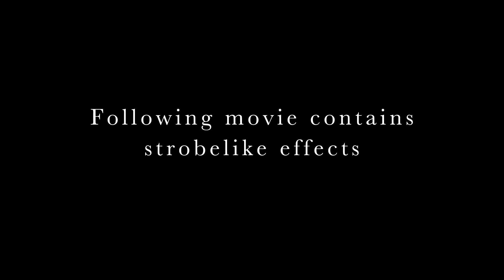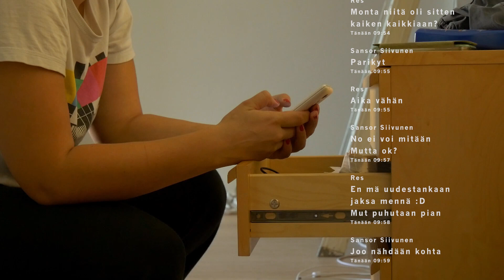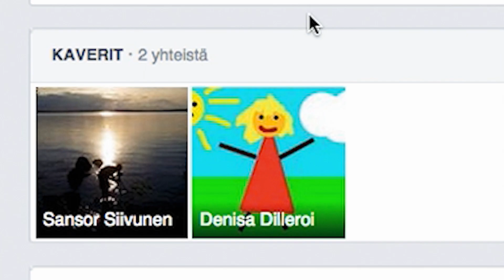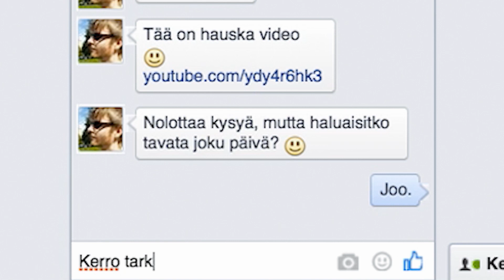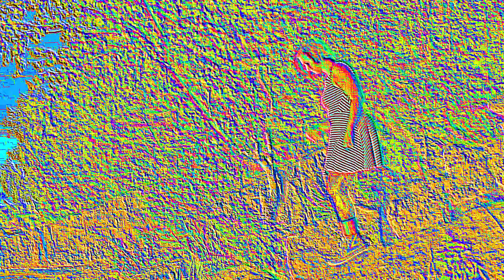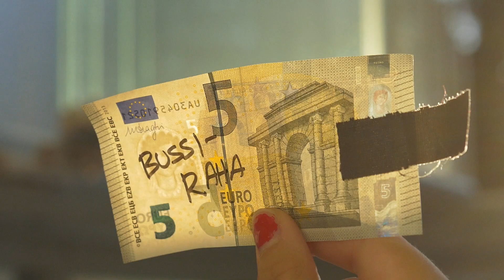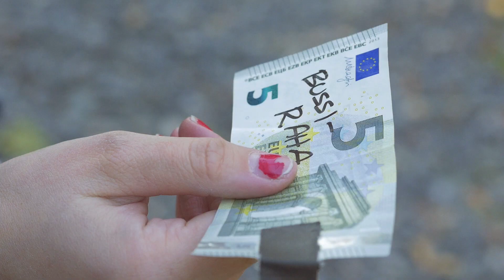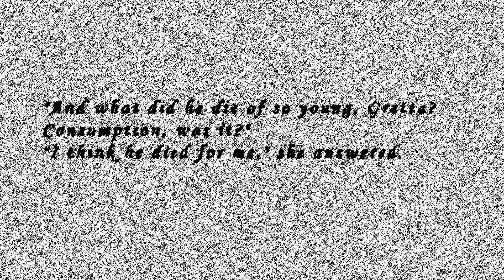Catless Grin (Kissaton Virne) (Finnish movie with English subtitles)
A young woman, Melia, wakes up to find her boyfriend missing. Setting out to look for him, she discovers their friends aren't what they seem.

Year: 2017
Country: Finland
Director: Jasper Late
Cast: Jasmine Pitkämäki, Riikka Laitinen, Ville Vuolle, Joni Klemettilä, Jali Sorri, Jimi Late, Valtteri Piira, Malgorzata Zaremba